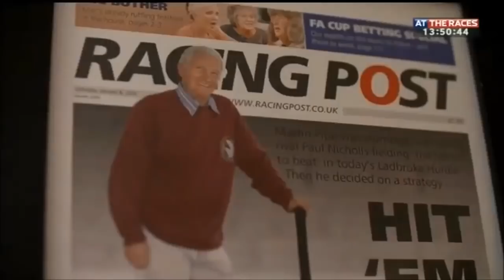Martin Pipe: Racing pioneer and 15-time champion in conversation with Luke Harvey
A pioneer in his field - it's fair to say Martin Pipe completely revolutionised the game of jumps racing in the early 1990s. How did the son of a bookmaker with no real racing background become the most successful National Hunt trainer of all time?

In a Jumpers and Bumpers special, our Luke Harvey went to visit Martin Pipe at Pond House Stables in Somerset to learn more about the thinking and methodology behind the man that masterminded 4,180 race wins and 15 champion trainer titles.

Fascinating stuff!